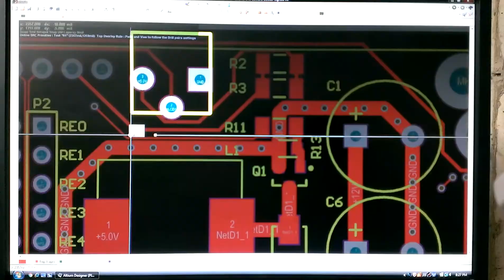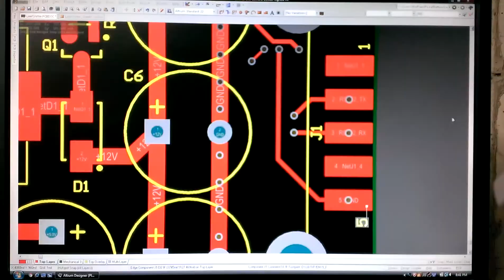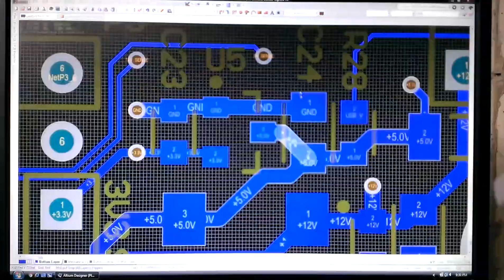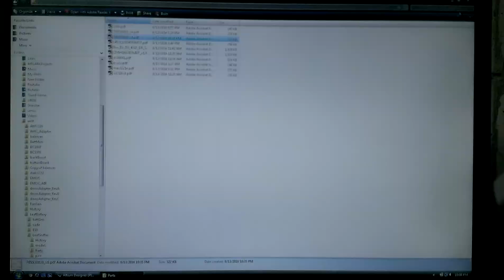Leaf Sniffer Project, Part7, Time Lapse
Done with layout.